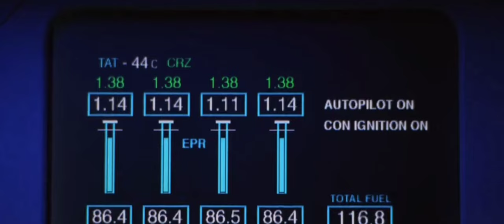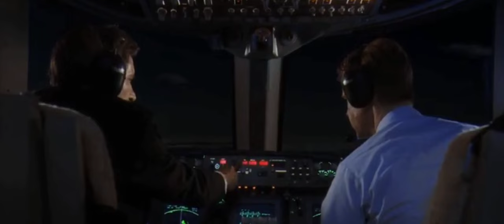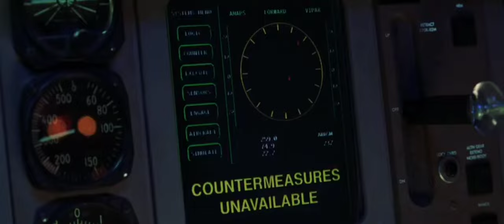Air Force One (1997) Full Movie Recaps | under 10 minutes .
Storyline:
   The Air Force One (1997) A joint military operation between the United States and Russia results in the capture of Kazakhstan's dictator, General Ivan Radek . Three weeks later, a diplomatic dinner is held in Moscow to commemorate the capture of the Kazakh dictator, at which US President James Marshall expresses regret that action had not been taken sooner to prevent Radek's suffering. He also promises that his administration will be tougher on despotism and will never negotiate with terrorists.